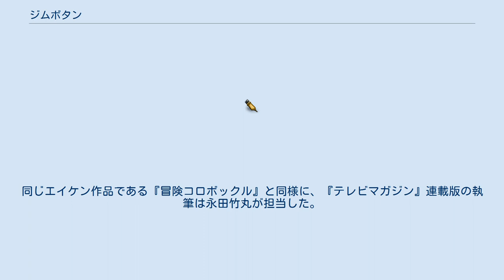ジムボタン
ミヒャエル・エンデ
『ジムボタン』は、ミハエル・エンデ（ミヒャエル・エンデ）の児童文学『ジム・ボタンの冒険』を原作とするテレビアニメである。
毎日放送とエイケンの共同製作。
1974年10月4日から1975年3月28日までNET系列局で放送。
全26話。
 母を邪悪な魔神にさらわれ、恋人も小鳥にされるという悲劇に見舞われながらも挫けず、母を救うために戦う主人公のハードなドラマを描いている。
原典の『ジム・ボタンの冒険』と違っていわゆるヒーローものの作品となり、大幅なアレンジが加えられている。
 どこかの海上に浮かぶ島「ナンデモランド」。
そこに洋裁の達人である母ニーナと2人きりで住む少年ジム。
ジムは正義感は強いが、暴れん坊で学校嫌いが玉に瑕。
いつも学校をサボっては、発明家のルーカスが作った、笛で操る蒸気機関車「エマ」に乗せてもらっている。
だが、ルーカスがエマを作ったのにはそれなりの理由があった。
というのは、ナンデモランドの遥か北方の山奥に住み、ナンデモランドはおろか、世界中の人々を不幸のどん底に叩き込もうとする悪の帝王・魔神ドリンガーに対抗するためだったのだ。
何事も無ければいいのだが…。
 だが、その予感は的中した。
ドリンガー軍団第1の刺客・海賊キャプテンキット（下半身が飛行海賊船となっている海賊）が部下ブラックを連れて、ナンデモランド上空に現れ、石化爆弾でルーカスを始めとするナンデモランドの大人達を石に変え、ブラックが魔法銃で子供達を動物に変え、ガールフレンドのポッコも小鳥になってしまった。
さらにドリンガーはニーナの腕に目をつけ、ニーナに妖力を発生出来る服を作らせるべく、配下のコウモリ男爵にニーナをさらわせた。
かくてジムは、自分の家に代々伝わるボタンを胸に、ポッコと自我を持つ機関車エマとともに、母親を取り戻すための旅に出る。
だが行く手には、次々とドリンガー軍団の刺客が襲い掛かる。
ジムは、ボタンを握り締めて発動する「ボタンパンチ」と、ボタンを投げつける「ボタンシュート」を武器とし、ドリンガー軍団の刺客と戦う。
果たしてジムはドリンガーを倒し、母を助けることができるのか…? これらを収録したレコードが日本コロムビアから、ソノシートが朝日ソノラマから発売された。
 以下の楽曲は、1974年12月25日に日本コロムビアから発売されたLPアルバム『みんなとうたおうジムボタン』（品番 - KKS-4130）にオープニングテーマやエンディングテーマとともに収録されている。
単独でのCD化はされていないが、堀江歌唱曲については『堀江美都子 歌のあゆみ2 はつらつ青春時代』（品番 - 72CC-3094〜6）に収録されている。
「わが名は魔神ドリンガー」は『青春ラジメニア30周年記念アルバム　アニソン縦横無尽　ひねくれの帰還』でCD化 参考 - 「記憶のかさブタ」サイト 本作のオープニングとエンディングは東映ビデオのVHS・LD・DVD『エイケンTVアニメ主題歌大全集』に収録されているが、アニメ本編は映像ソフト化されていない。
 かつて東映ビデオから発売・レンタルされていた『エイケンTVアニメグラフィティ』（年代不明、VHS、廃盤）にラインナップされておらず、1986年に東映ビデオから発売・レンタルされた『TVヒーロー主題歌全集 8 エイケン篇』（VHS、廃盤）にもオープニング・エンディング映像は収録されていないが、1999年12月に東映ビデオから発売されたリニューアル版『エイケンTVアニメ主題歌大全集』（VHS、LD、後にDVDも発売）にはオープニング・エンディング映像が収録されている。
なお、これに収録されたオープニング映像は、第1話のハイライトシーンが無いバージョンである。
 講談社の『テレビマガジン』、『たのしい幼稚園』、『おともだち』、『ディズニーランド』に本作のコミカライズ版が連載されていた。
同じエイケン作品である『冒険コロボックル』と同様に、『テレビマガジン』連載版の執筆は永田竹丸が担当した。